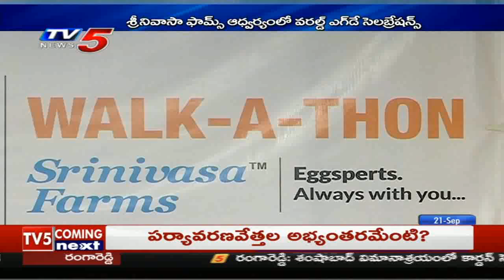Srinivasa Farms Celebrates International Egg Day | 21st Sep 2019 TV5 News Business Weekend